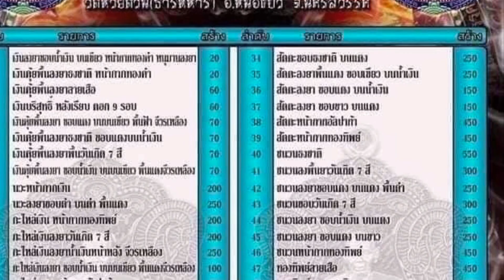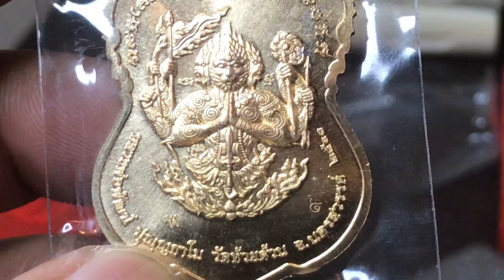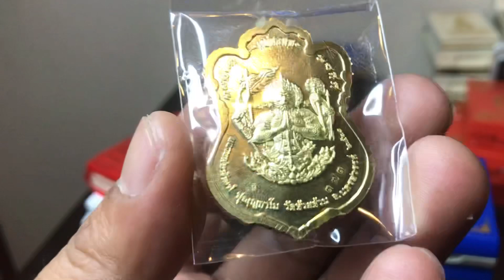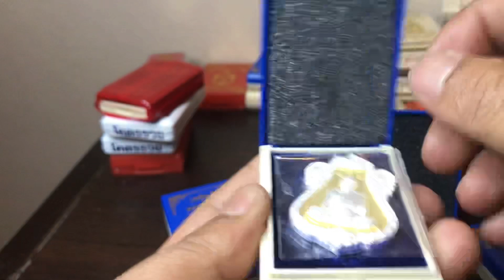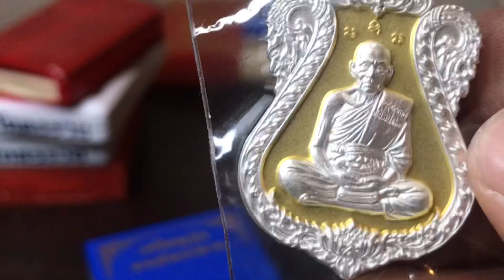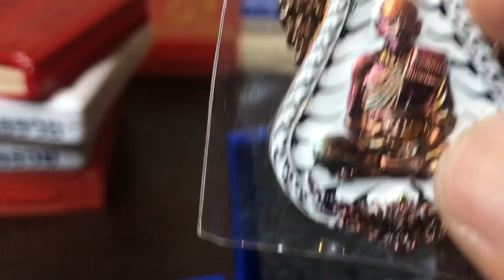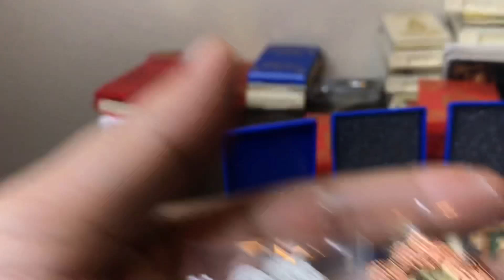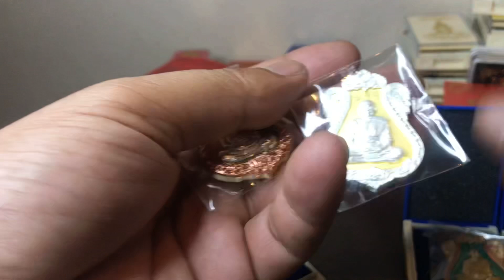ทีเด็ด!สวยงาม!เหรียญรุ่นมนต์พระพาย หลวงพ่อพัฒน์ วัดห้วยด้วน